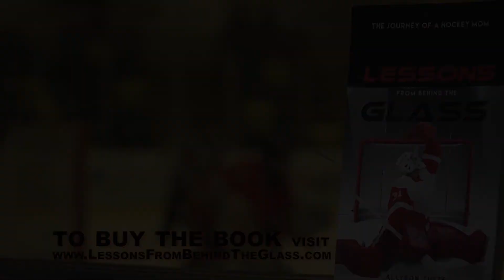#9 - Your Dreams Should Not Cost your Integrity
Lessons From Behind the Glass Video series